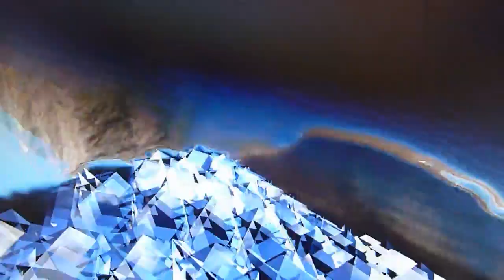"Tout est en toi"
Musique originale et chant Maya de Luna - Texte Pitos, Arrangements cordes et guitares Gilles Coquard, Batterie Pascal Coquard.